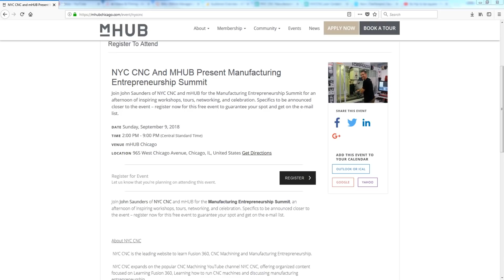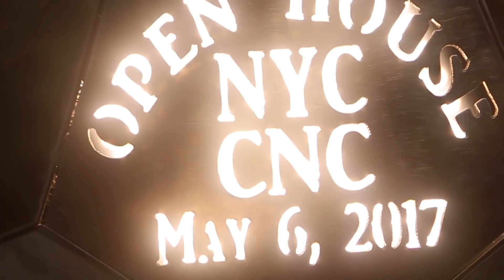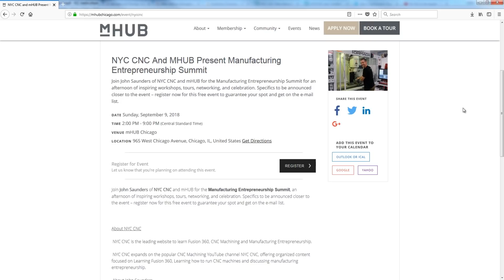2018 NYC CNC Manufacturing Entrepreneurship Summit!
This year, instead of our Zanesville, OH Open House, we'll be joining with mHUB in Chicago to host the Manufacturing Entrepreneurship Summit!

When:  Sunday, September 9 2018
Where: mHUB Chicago!
Why Chicago in September?  Because IMTS starts the next day!

For those that cannot make it, the 2019 NYC CNC Open House will be back in Zanesville, Ohio! 5 Reasons to Use a Fixture Plate on Your CNC Machine